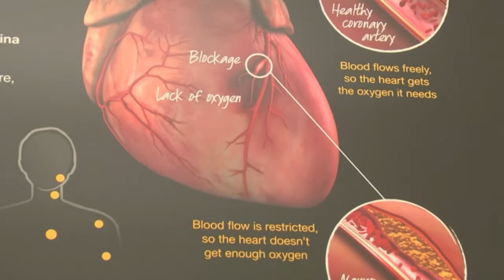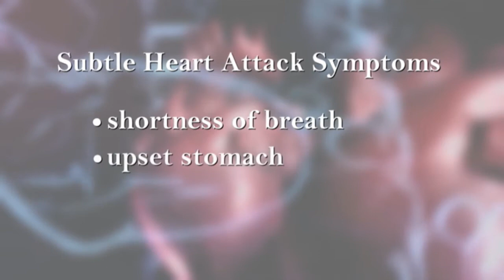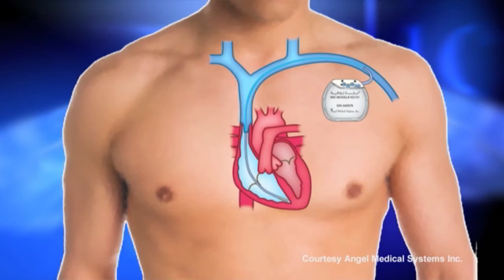Future is now: Implantable early warning device for heart attacks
It's a portable, implantable EKG monitor for patients with a very high risk of heart attack. This Angel Alert System is what long-time cardiologists Kelly Tucker, M.D., and Larry Santora, M.D., say is some of the best, game-changing technology they've seen in years.

Dr. Santora is medical director of the Orange County Heart Institute and host of "Health Matters with Dr. Larry Santora" television series, which airs weekly on PBS OC.